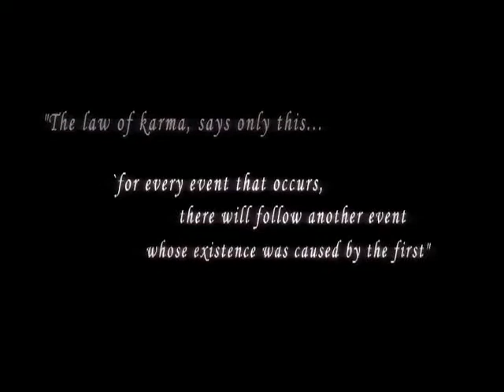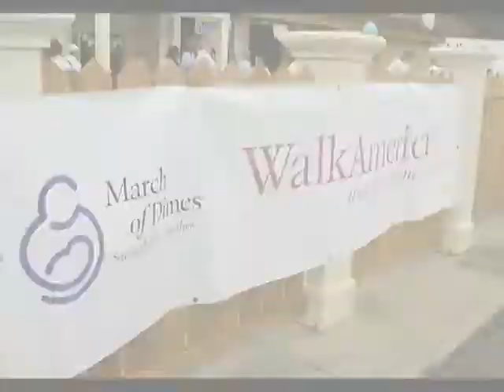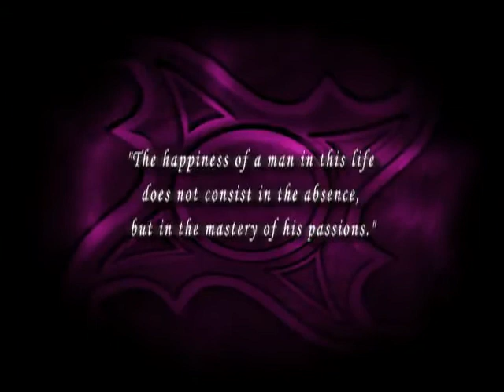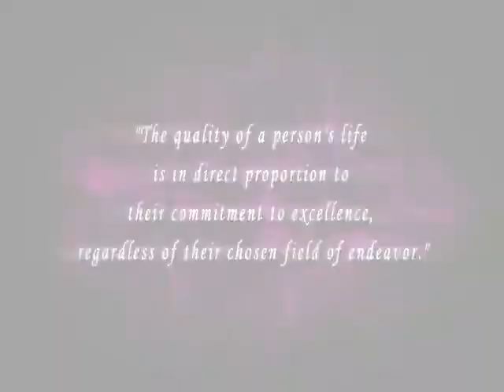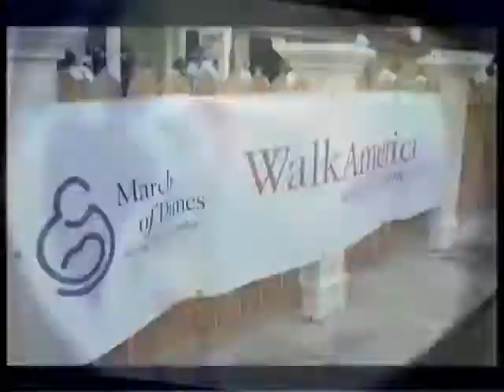Karma Foundation Company Video